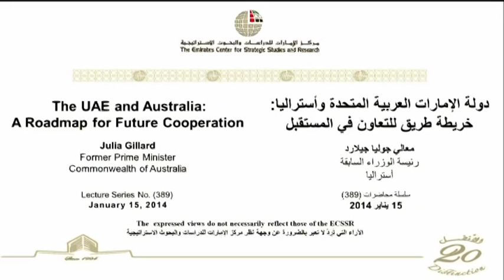Lecture by HE Julia Gillard, Former Prime Minister of Australia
The ECSSR organized a lecture -- The UAE and Australia: A Roadmap for Future Cooperation -- delivered by Her Excellency Julia Gillard, Former Prime Minister of the Commonwealth of Australia, on Wednesday (January 15, 2014) at 7:30 pm in the Sheikh Zayid bin Sultan Al Nahyan Hall at the ECSSR office complex in Abu Dhabi. In the lecture she spoke about relations between the UAE and Australia and prospects for future cooperation.